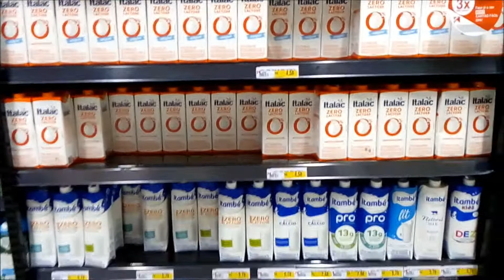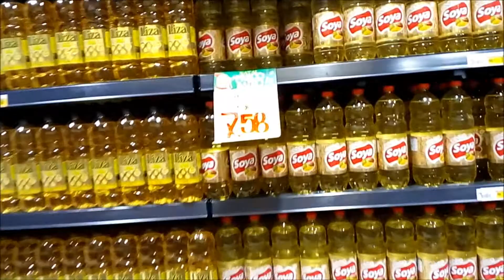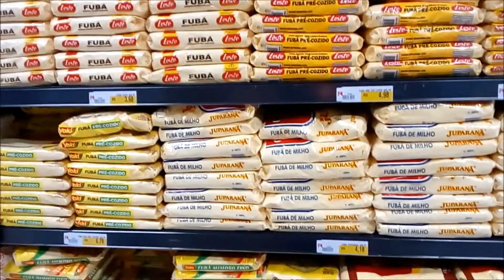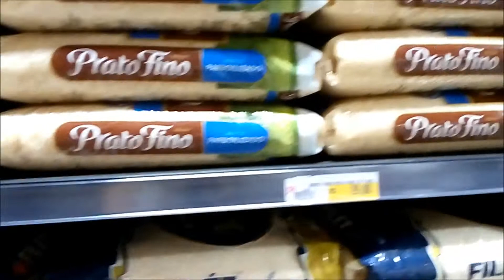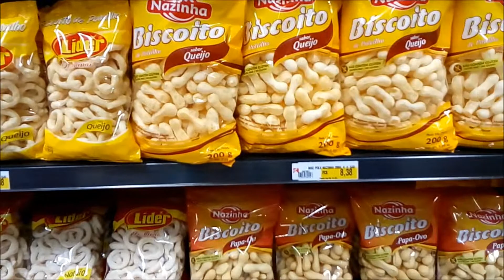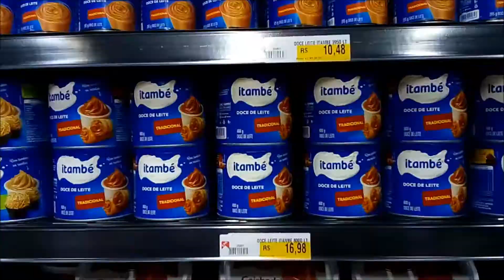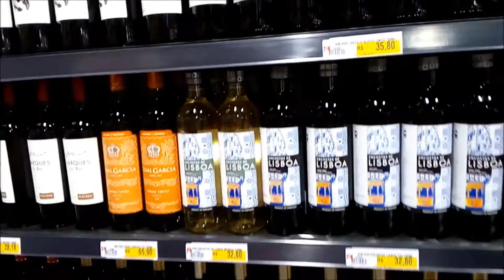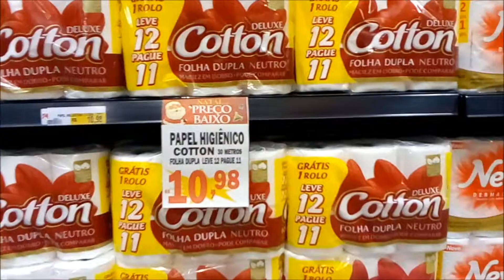INAUGURAÇÃO SUPERMERCADO EPA GUARAPARI vem conhecer!|La casa da mineira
A nova filial do supermercado Epa inaugurou em Guarapari e eu fui lá pra te mostrar tudo!

O Epa Plus do bairro Ipiranga vai atender principalmente os moradores da região do Centro da cidade, que se encontravam sem opção de supermercados desde do fechamenteo da rede Santo Antônio

O supermercado tave bem cheio, então foi um pouco dificil de gravar lá dentro, mas ele ficou muito bonito. Bora lá assistir!